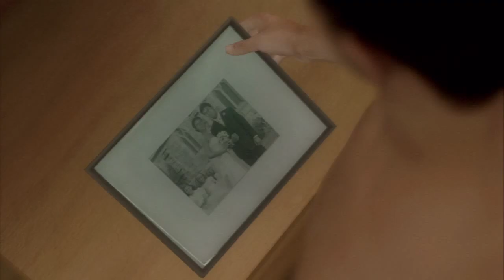Let's Play Heavy Rain Part 1 PS3 HD Deutsch German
Einleitung mit einer Geburtstagsparty in Quantic Dream's erstes PS3 exklusives Meisterwerk "Heavy Rain". Wir spielen den Familienvater Ethan Mars, dessen Familie in große Gefahr gerät. Eine wunderschöne Musikuntermalung unterstützt das stets vorherrschende Gefühl von Melancholie.

Leitfrage des Projektes: Wer ist der Origami-Killer?

Tags: FFXzock ffxzock Heavy Rain heavy rain Ethan Jason Shaun Mars Lauren Winter Scott Shelby Blake Norman Jayden Madison Paige Origami Killer Quantic Dream Lets Play let's play german deutsch German Deutsch PS3 2010 Gameplay HD hd LP lp